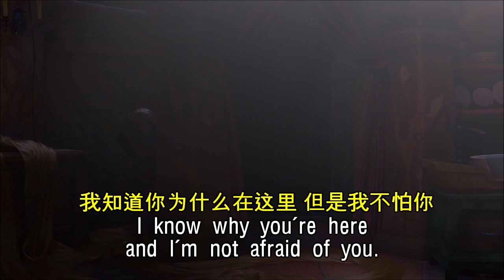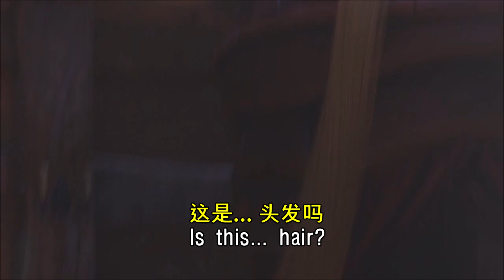长发公主 056. 挣扎 挣扎是没用的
Okay.
好吧

AHH!
啊

Wha..?
什么

Is this...hair?
这是... 头发吗

Struggling...struggling is pointless.
挣扎  挣扎是没用的

Huh?
응?

I know why you're here and I'm not afraid of you.
我知道你为什么在这里 但是我不怕你

What?
什么